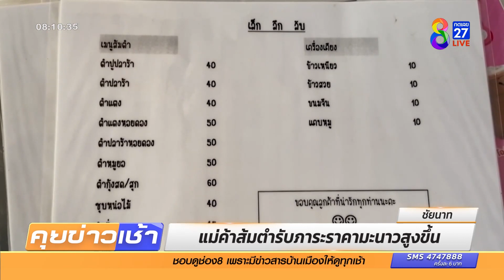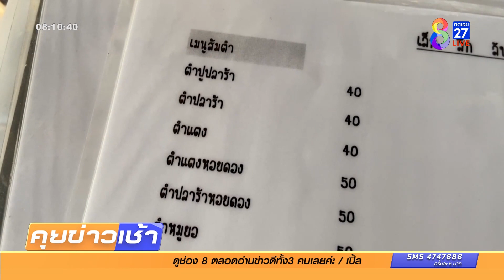แม่ค้าส้มตำรับภาระราคามะนาวสูงขึ้น | ข่าวช่อง8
มะนาวในหลายพื้นที่ เริ่มปรับราคาขึ้น บางพื้นที่ ขายยกถุง 100 ลูก 50 บาท ปัจจุบันขึ้นไปอยู่ที่ 250 บาทแล้ว